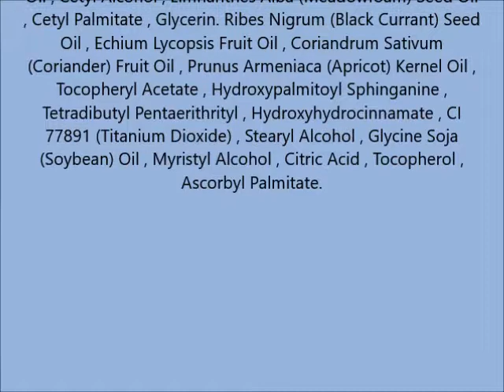La Roche Posay Nutritic Lips Transforming Care Lip Balm for Very Dry Lips with Shea Butter, 0 15 Fl